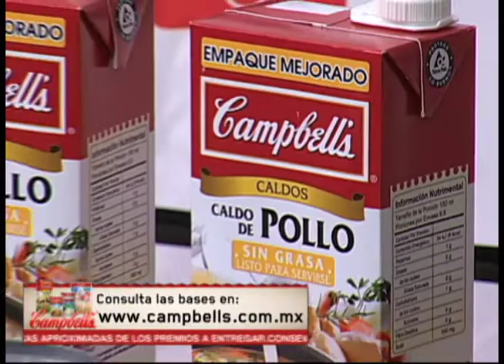Mención "Con el sabor de Campbell's siempre ganas" en Cocinemos Juntos 30/11/11